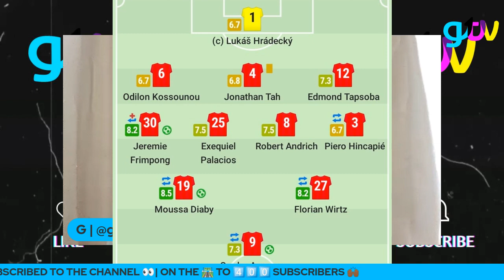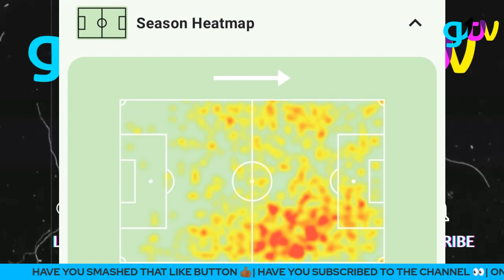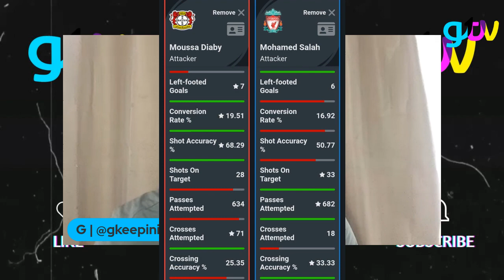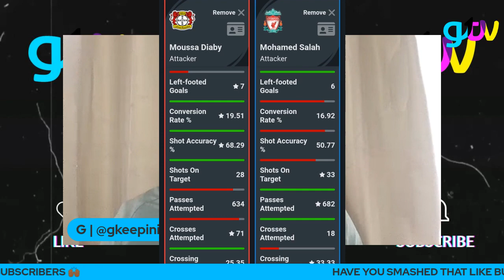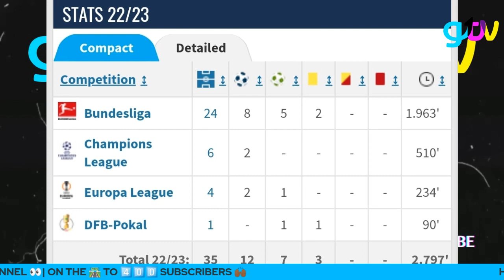MOUSSA DIABY: WING WIZARD | SALAH SUCCESSOR?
In today's video I take a look at flying winger Moussa Diaby from Bayern Leverkusen.

Liverpool have been in need of a RW for a long time now and he might just fit the bill, or does he?

& RUN UP THE LIKES ✅